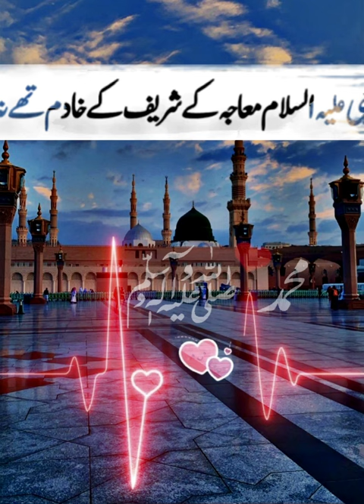youtubeshorts shorts islamicstatus